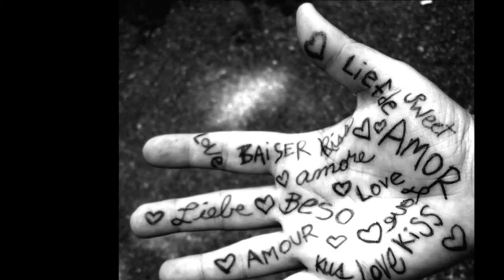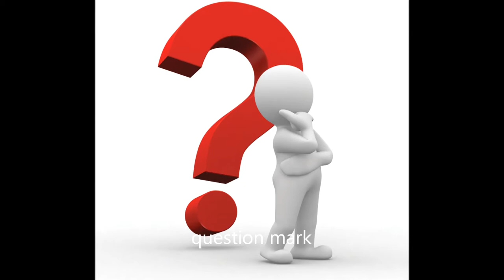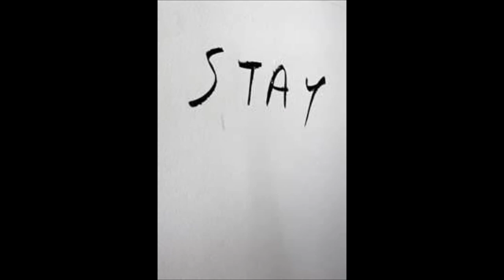MushySeason, Which way does that old pony run? lyle Lovett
Once again Mr Lovett  speaks of a feeling common to all of us, he does it simply and beautifully. The bikes? well  just  modern ponies aren't they?